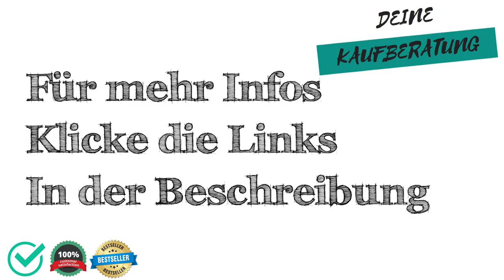🔱 Kaffeemaschine-Mit-Milchaufschaeumer Test, Vergleich & Ratgeber ✅ Welche Modelle sind die Besten⁉️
Wir moechten dir mit unserem Kaffeemaschine-Mit-Milchaufschaeumer Test, Vergleich & Ratgeber helfen das passenden Produkt in der Kategorie Kaffeemaschine-Mit-Milchaufschaeumer zu finden.

Wie viel kostet ein Produkt aus der Kategorie Kaffeemaschine-Mit-Milchaufschaeumer?

Welches Produkt der Kategorie Kaffeemaschine-Mit-Milchaufschaeumer ist das Beste?

Welche Alternativen gibt es zu Produkten aus der Kategorie Kaffeemaschine-Mit-Milchaufschaeumer?

Sowie Tipps & Tricks rund um das Thema Kaffeemaschine-Mit-Milchaufschaeumer.

 Darüber hinaus zeigen wir dir die Vor- und Nachteile von verschiedenen Produkten aus der Kategorie "Kaffeemaschine-Mit-Milchaufschaeumer" auf,

 - Preisgünstig
 - Preis-Leistung
 - Eigenschaften
 - Qualitatität

 - Schlechte Verarbeitung
 - Billiges Design
 - Sehr teuer